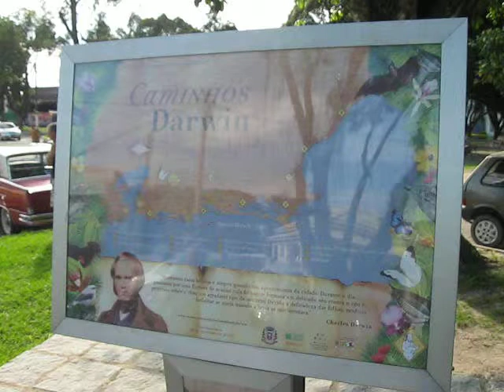ENCONTRO de VEÍCULOS ANTIGOS em ITABORAÍ-RJ BRAZIL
Encontro de automóveis antigos em Itaboraí RJ realizado em 08 de novembro de 2009